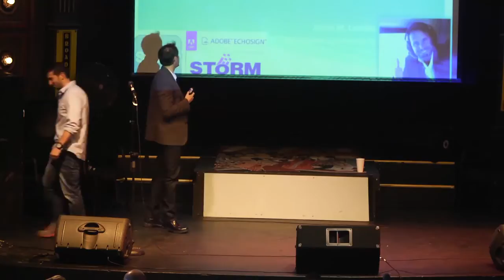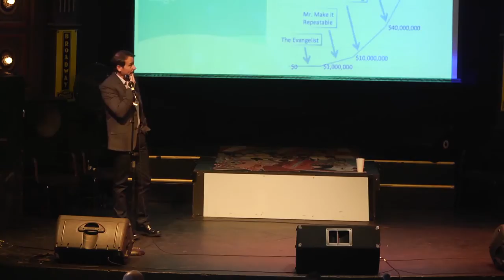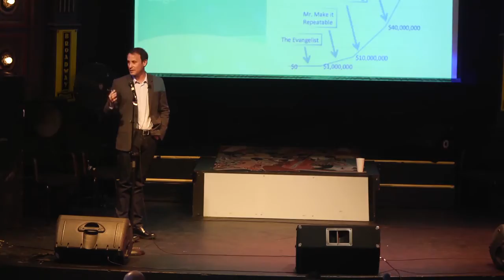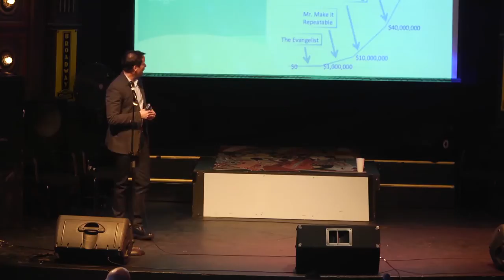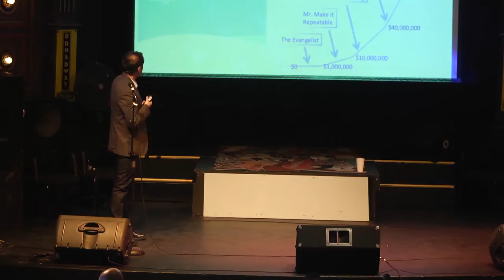How To Hire Your VP Of Sales | Jason Lemkin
Jason Lemkin founded and sold Echosign for over $100 million to Adobe.  He now invests in and writes about SaaS and B2B startups.

What you will learn:
The 48 types of VPS and how to tell which one is right for you.
Luring and selling your VPS to work for you.
Compensation and goals for your VPS.
Asking the right questions to your VPS in the hiring process.